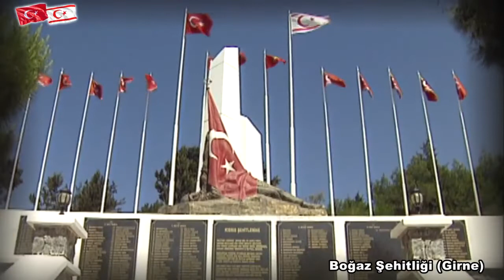Kıbrıs Mutlu Barış Harekâtının 44'üncü Yıl Dönümü